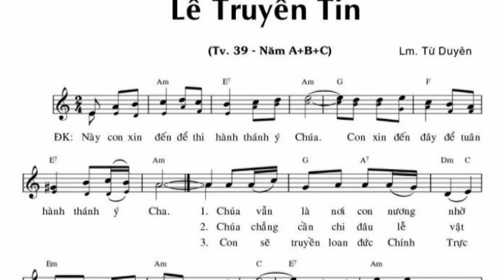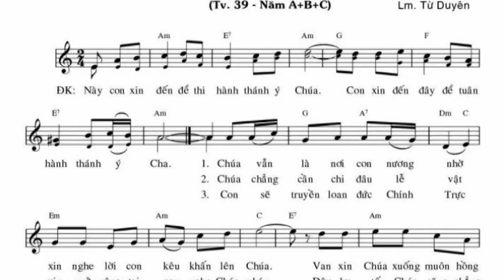ĐÁP CA LỄ TRUYỀN TIN - TV 39 - Từ Duyên